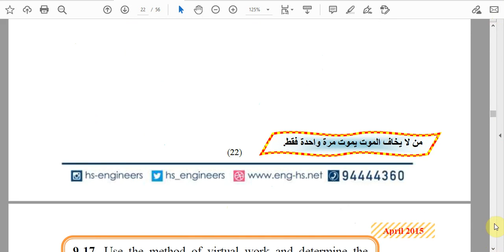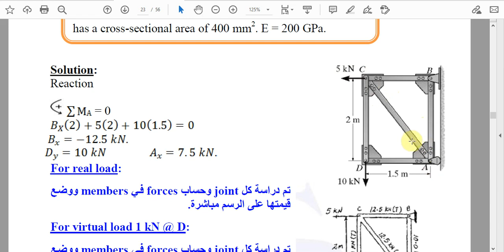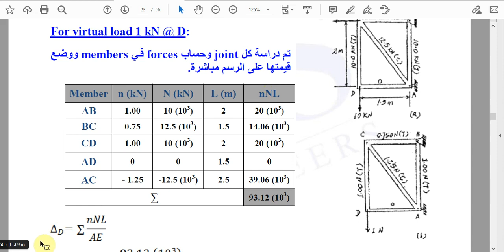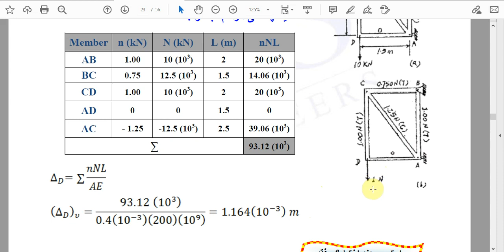11 Structural Analysis CH9 Virtual Work P17